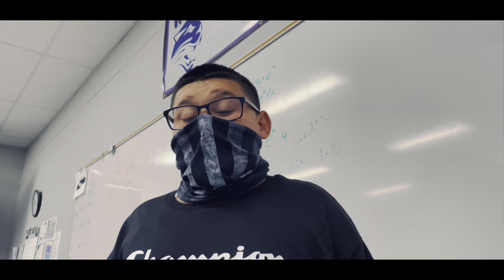(4k version) EPISODE ONE: CARROTS JUBILEE AND MARINARA BROCCOLI